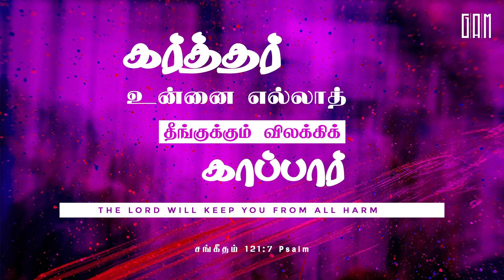கர்த்தர் உன்னை காப்பார் | Hope with Glory | Episode 33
Listen to Sis. Glory Tychicas talk about " கர்த்தர் உன்னை காப்பார் " in hopewithglory.
Watch and share the video and be blessed !